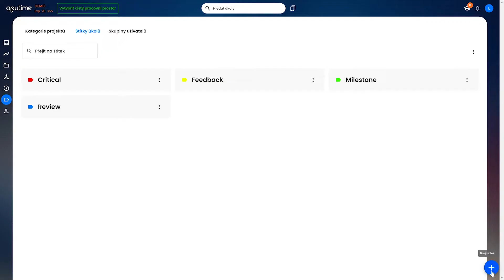Jak na to: Chytré štítky v APUtime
Jaké možnosti přináší chytré štítky? Využijte pokročilé nastavení pro ještě lepší plánování.

00:00 - Úvod
00:04 - Vytvoření chytrého štítku
00:06 - Úkol označený chytrým štítkem
00:10 - Možnosti chytrého štítku
00:15 - Minimální intrval rozdělení

Zúčastněte se živé ukázky. Zodpovíme i vaše dotazy!

Ještě jste APUtime nevyzkoušeli?